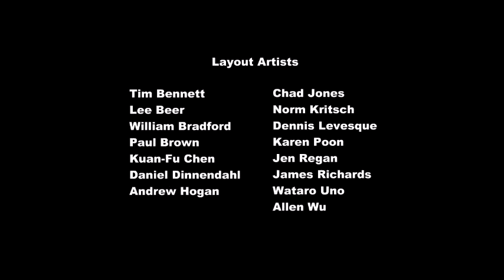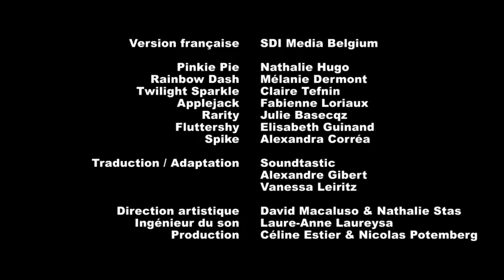My Little pony - Soirée entre copines - Saison 01 Épisode 08